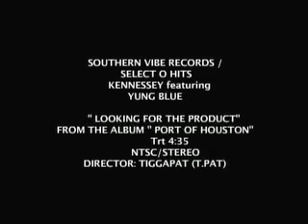looking for the product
artist: kennessey feat: young blue
produced by: t.pat / southern vibe /def life recordings
rap/hip-hop